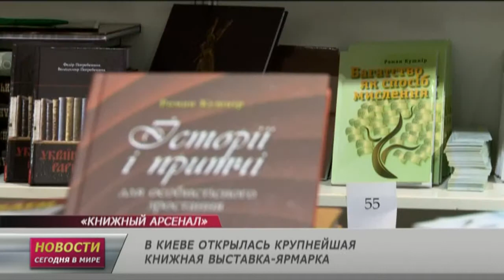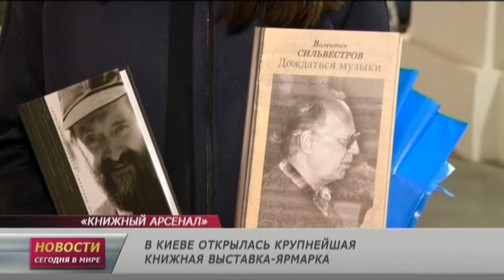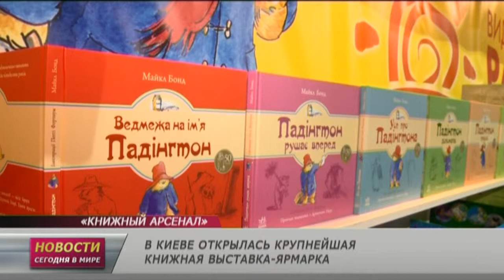23 апреля: Новости. Сегодня в мире (выпуск от 15:00)